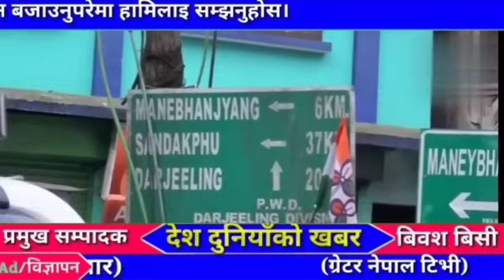दार्जिलिङकै जनताको नेपाल र भारतलाइ आग्रह सुगौली सन्धी तत्काल खारेज गर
धन्याबाद। @Pashchim.Village